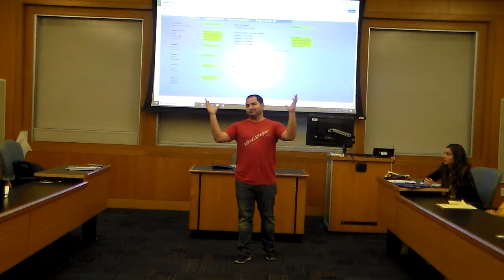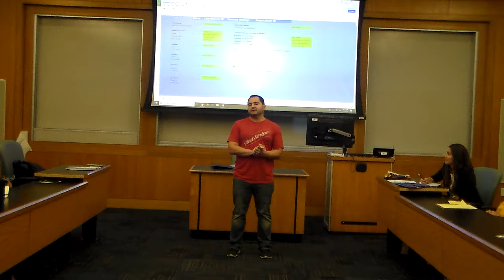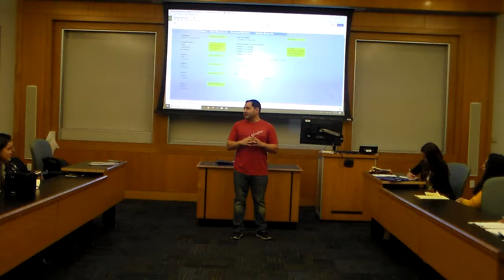Enrique - Icebreaker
Introduction